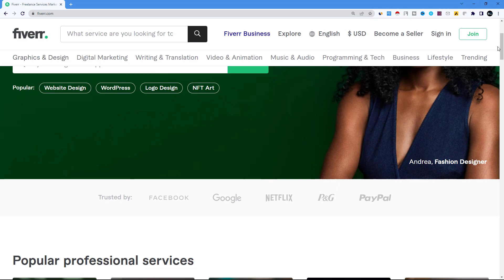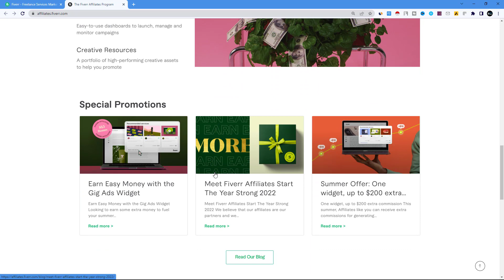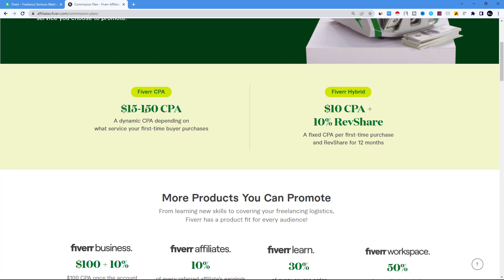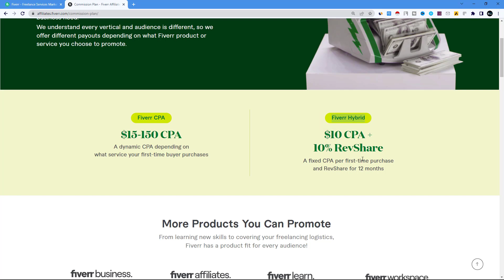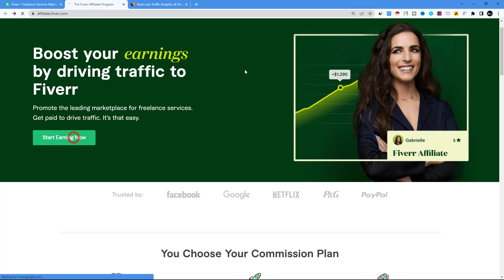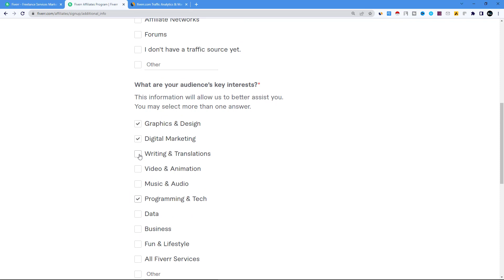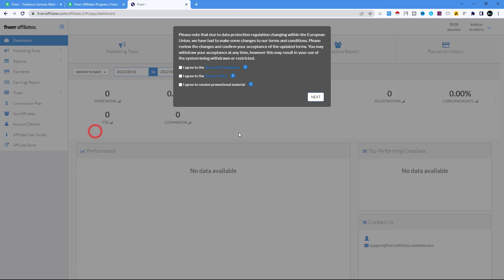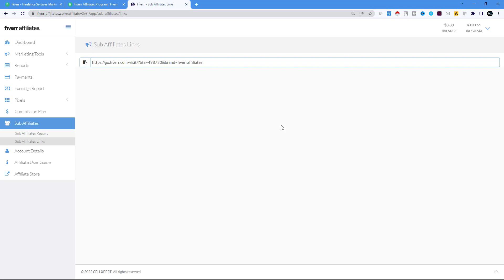Fiverr Affiliate প্রোগ্রামে কিভাবে জয়েন করতে হবে? Fiverr Bangla Tutorial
In this video, I am going to show, Fiverr Affiliate প্রোগ্রামে কিভাবে জয়েন করতে হবে? Fiverr Bangla Tutorial